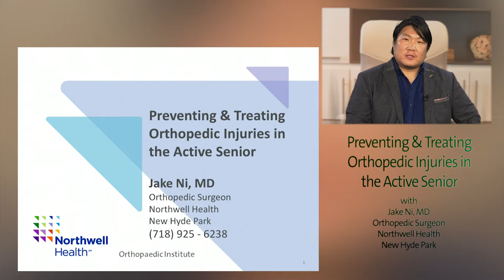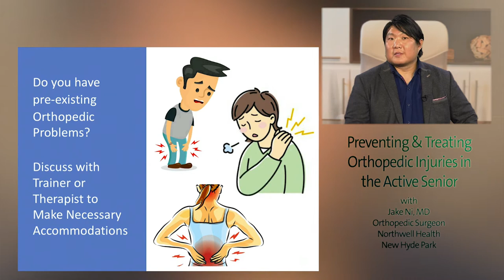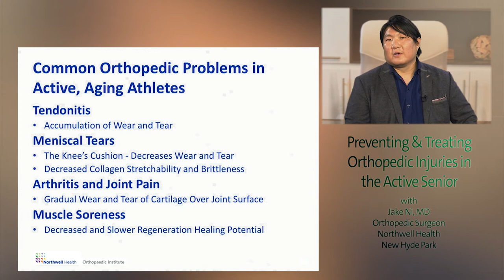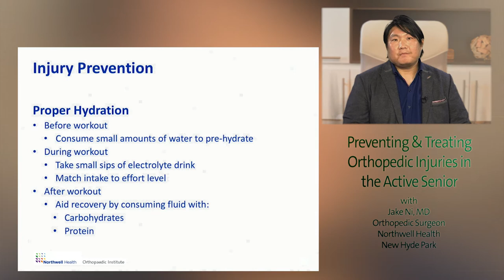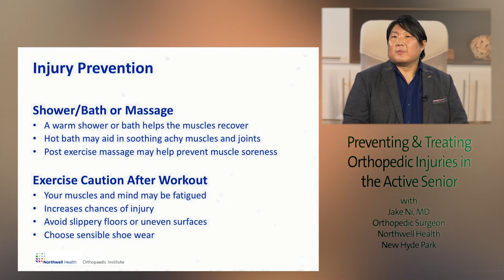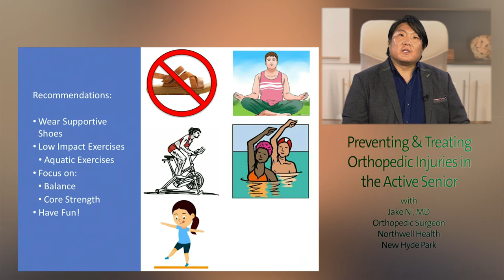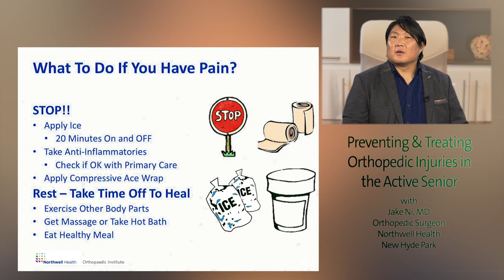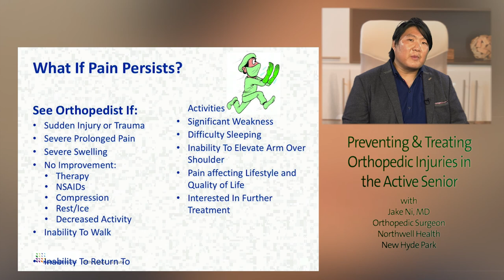Northwell Health Lecture Series: DR. Jake Ni, MD/Orthopedic Surgeon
Everything You Need To Know About Preventing & Treating Orthopedic Injuries in Active Senior-With Jake Ni, MD-Northwell Health-New Hyde Park